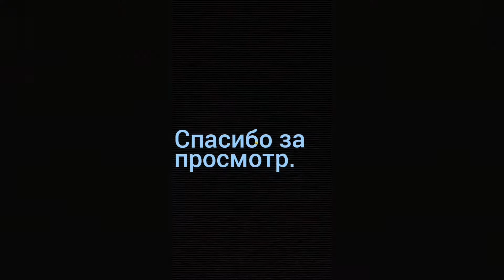Короткая анимация по ЗВ.